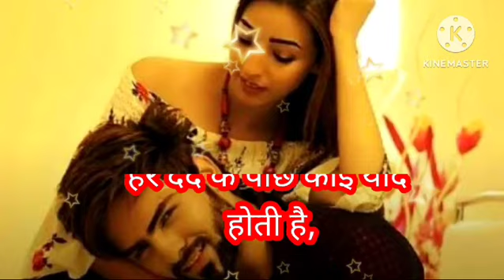ख्वाइश है तुझे अपना बनाने की | Heart touching mohabbat shayari | दिल छू लेने वाली शायरी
hindi shayari, hindi shayari video, love, shayari, sad shayari, shayari status, love shayari status